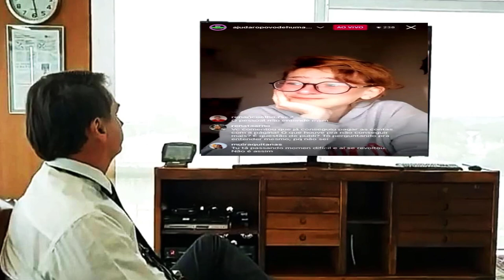FEZ O L E ARREPENDEU